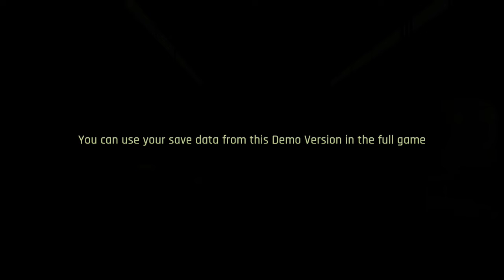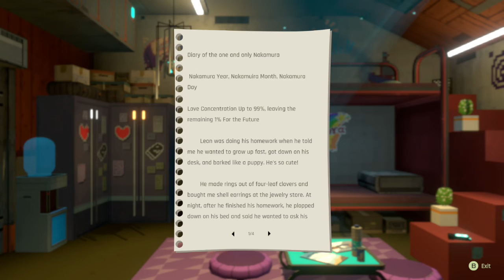ANNO: Mutationem (Nintendo Switch) Demo Gameplay - 71 Minutes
ANNO: Mutationem for Nintendo Switch. Demo Version.
Welcome to the neon-covered, 2D-meets-3D Cyberpunk world of ANNO: Mutationem. In this Action-Adventure game with RPG elements you become Ann: a highly-skilled combat-trained lone wolf on a personal mission in the giant Metropolis, full of sinister mega-corporations, mysterious fringe groups and creatures more bizarre than words can express.

This is a world full of surprises waiting for you to find out! While going thru the main story you can chat with a Cyborg corgi, take on a part-time bartender job, hunt down vicious criminals reveal the true face of a trending V-streamer! By exploring diverse locations such as neon Noctis Town, an off-shore cargo ship and huge underground structures, players are free to go as they please and act as they want.

· Showing new perspective
Unique 2D-to-3D gameplay, seamless switching between 2D Action n' Platforming and 3D Exploration to interact with the world and its inhabitants. Let's dive into pixel gaming from another perspective!

· Ann kicks Ass
Ann will slash, shoot, combo, grenade-throw & ground-pound her way through hordes of enemies and huge bosses. From great swords to double blades, from pistols to rocket launchers and uppercuts, time to become the one-girl army you always knew you had in you.

· Try to finish the jigsaw
A grand story, befitting a rich and dark cyberpunk décor, featuring our main hero Ann Flores and her trusty hyper hacker side-kick Ayane on a personal mission to find out where her missing brother has gone to. Little do the two know just what they will unravel…

· Please arm yourself to teeth
Collect, buy or craft items & upgrade Ann's stats, skills and gear. Use chips to modify any kind of weapon you find. Equip Ann and make her combat-ready for all enemies (both humanoid and not…) that are about to head her way.
Nintendo Switch gameplay. Genre: Action, Adventure, Role-Playing. T - Teen